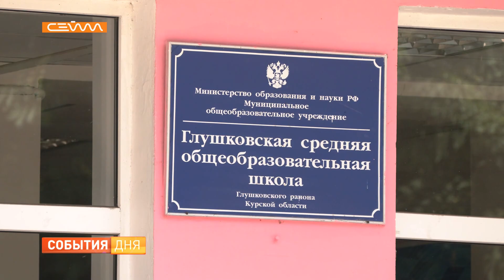В Глушковской средней общеобразовательной школе не хватает мест для 300 учеников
Проекты по благоустройству, активное участие в федеральных программах. За последние несколько лет Глушковский район значительно преобразился. Новые парки и скверы, насыщенная культурная жизнь в райцентре. Но есть и проблемы. Какие из них долгие годы так и остаются нерешенными? Расскажем дальше.